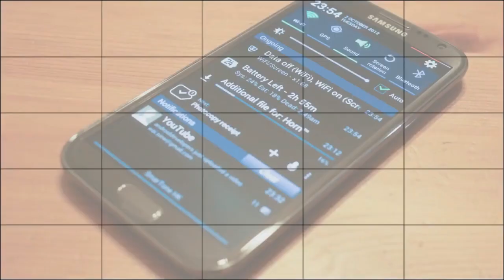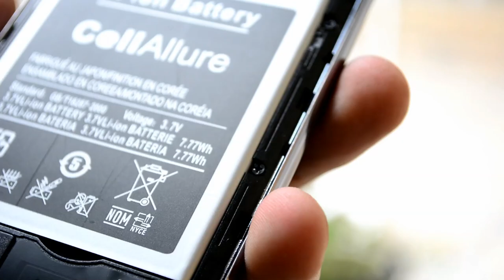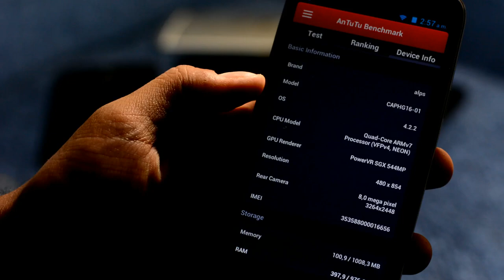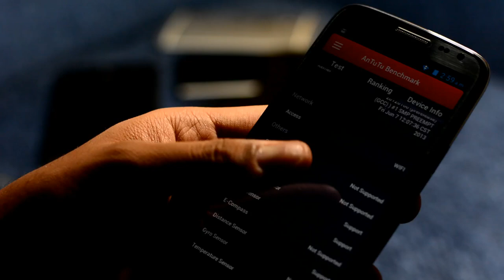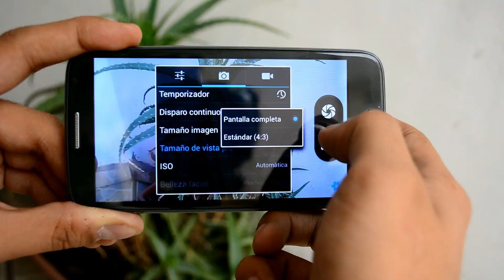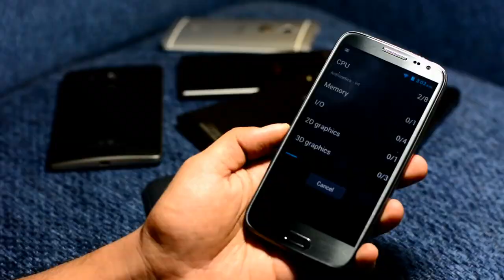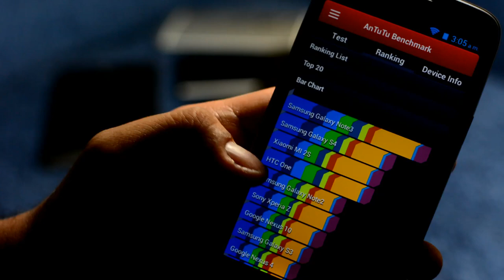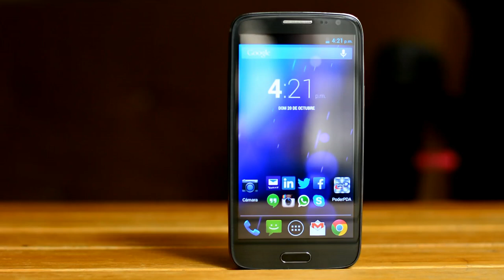CellAllure Style - Análisis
Análisis Review del Smartphone con Google Android, CellAllure Style que está siendo vendido en Tiendas en línea y en Elektra, Coppel y Famsa. Dispositivos de fabricación asiática que por primera vez nos han convencido por su performance, calidad de construcción así como un precio altamente competitivo. Conóce al Style de la nueva marca que llega a México: CellAllure

Recuerden que los equipos CellAllure Book y CellAllure Style se encuentran disponibles en Tienda PoderPDA, los enlaces aqui debajo: